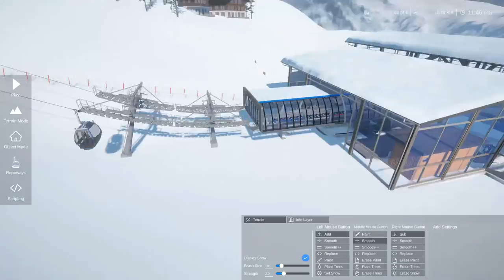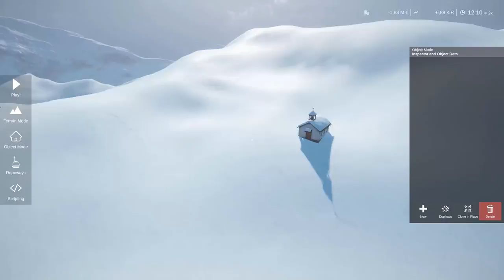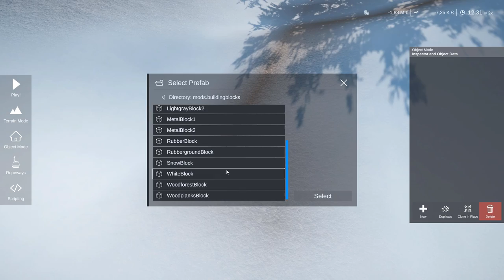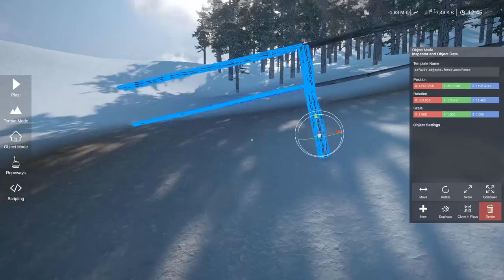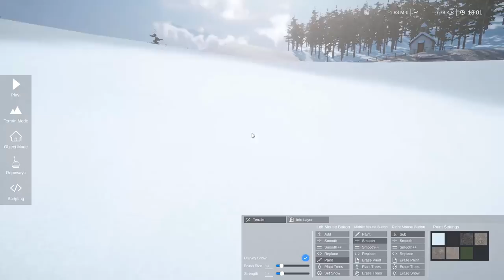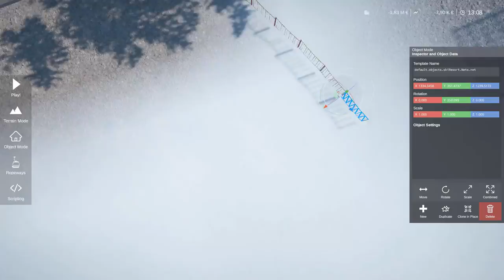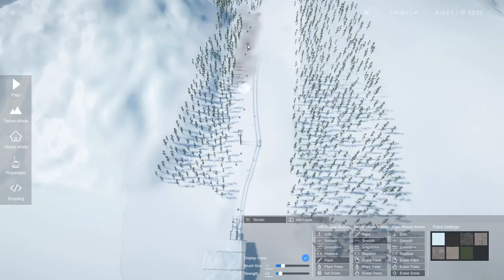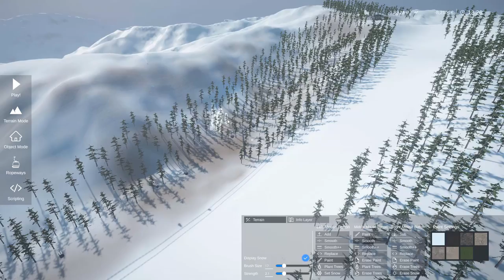Ropeway exit area, Winter Resort Simulator Sunset Valley Ski Resort Part 2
Welcome to Sunset Valley, a fictional Ski Resort that I create In Winter Resort Simulator Sandbox.
In this second episode, I build a chapel and add some detail to the terrain. Your feedback is always appreciated in this series.